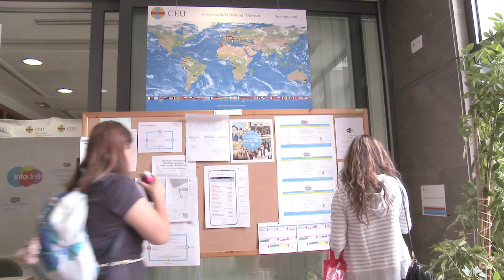Student Mentoring Programme (English version)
What is the CEU Student Mentoring Programme?

The programme offers new students (both Spanish and international) the opportunity to be in contact and exchange experiences with a CEU student on their arrival. It provides a friendly face, a helping hand, and the first Universidad CEU Cardenal Herrera friendship that can make a world of difference for new arrivals.